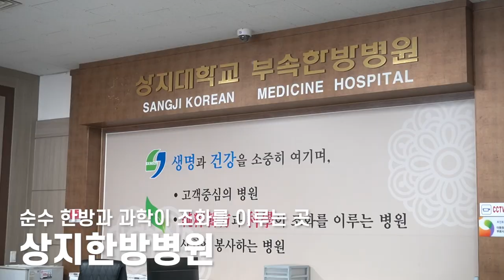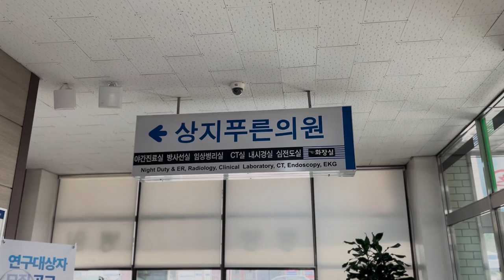[상지대학교] 상지한방병원 🏥 상지대 재학생들을 위한 특별혜택??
"학생건강지원기금" 이란 상지대학교 재학생들의 학생 건강 및
복지 지원을 위환 재환으로 기부 기금으로 운영중인 제도입니다 !!

상지푸른의원 및 한방병원을 이용하는 재학생을 대상으로 상지푸른의원은
초진 및 재진을 포함하여 월 2회, 회당 3,000원을 지원합니다
상지한방병원의 경우 초진, 재진을 포함하여 월 4회, 회당 10,000원을
지원하고 있습니다 :)